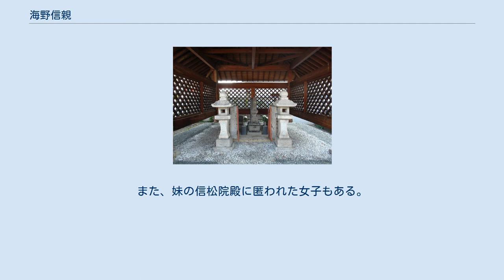海野信親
海野 信親（うんの のぶちか）は、戦国時代から安土桃山時代かけての人物。
甲斐の戦国大名で武田氏当主の武田信玄（晴信）の次男。
武田 竜芳（たけだ りゅうほう）とも、諱は勝重（かつしげ）とも呼ばれる。
 幼名は二郎。
母は三条の方（三条院殿）で、晴信嫡男の義信、夭折した信之は同母兄弟、晴信四男で武田家家督を継承する武田勝頼は異母弟にあたる。
 武田竜芳（海野信親）墓所 甲府市入明寺（2013年11月18日撮影） 『甲陽軍鑑』によれば信親は盲目であったといわれ、失明の時期については『甲斐国志』は生まれながらの盲目であったとする説を採っているが、近年は弘治2年武田晴信願文写の存在から幼少期の失明であった可能性も指摘されている。
 信玄期の信濃侵攻で征服した信濃小県郡の国衆・海野幸義の娘を娶り海野氏の名跡を継承するが、一向宗（浄土真宗）の僧である長延寺実了の弟子となり出家し、竜芳と号した。
信親は半俗半僧の身で、『軍鑑』では御親族衆には含めず、政治の表舞台に出ることがない幼年男子や側室、女子などに用いられる「様」付呼称で「御聖導様」（ごしょうどうさま）と称されている。
 永禄8年（1565年）には兄の義信が謀反により処断され（義信事件）、竜芳は盲目で弟の信之は夭折していたため、家督は異母弟の勝頼が継承する。
 天正10年（1582年）、織田信長による甲斐侵攻の際は甲斐入明寺に匿われたものの、天目山の戦いにおける勝頼敗死の知らせを聞くや、同寺で自殺したとも殺害されたとも伝えられる。
3月7日、武田家滅亡の4日前に信長の嫡子・織田信忠により殺害されたともいわれる。
享年42。
法名は長元院殿釈潭竜芳大居士。
 一族の穴山信君（梅雪）の娘を娶り、その間に儲けた子の信道は出家して顕了道快と号し、織田家による残党狩りを逃れたが、大久保長安事件に連座して伊豆大島に流された。
紆余曲折を経て赦免された後に江戸幕府の高家として命脈を保った。
また、妹の信松院殿に匿われた女子もある。